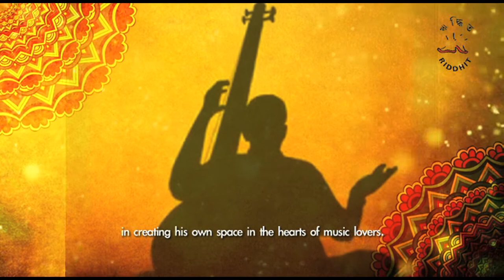Shatobarsho Smarane Ep 09 I Himanshu Dutta I Priyanka Bose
Shatobarsho Smarane is a humble tribute by Riddhit Culture Centre, to the most celebrated legendary musicians from Bengal from different ages, starting from 19th century till today.

In this episode, we pay tribute to one of most talented musical artists of Bengal, who died at a tender age of 36 but gifted his amazing creations to the history of Bengali Music & Poetry. He was singer, songwriter & composer, Himanshu Dutta.

Amongst several contemporary legendary composers of his time as Rabindranath Tagore, Kazi Nazrul Islam, and Atulprasad Sen, Dutta is renowned for his unique and melodious composition of music. Songs composed by him is usually known as "Himangshu Dutta-er Gaan" (songs of Himangshu Dutta). The Saraswat Samaj of Dhaka awarded him the title 'Surasagar' (Sea of Music) for his contribution to Bengali music. He himself was an accomplished singer as well.

Credits
Vocals : Pratima Banerjee
Dance Performance : Priyanaka Bose
Video Editing & Design : Ritajaya Banerjee
Narration : Ritajaya Banerjee
Concept & Direction : Sumita Banerjee

A Riddhit Culture Centre Presentation.

PS : The video is performed and filmed in lockdown in 2020, maintaining all regulations of social distancing for Covid 19 pandemic.